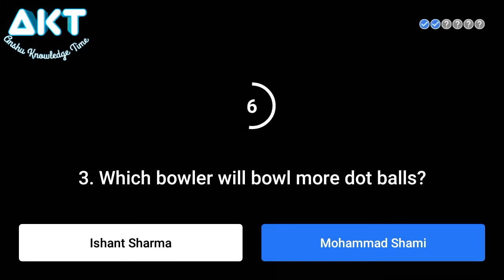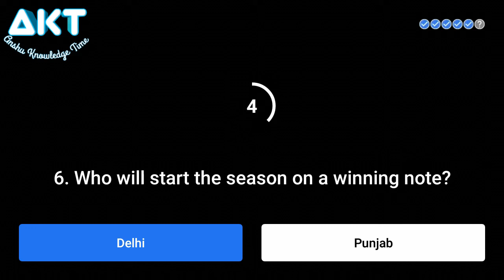Flipkart Power Play With Champions Quiz Answers 19th September 2020, Power Play Flipkart Quiz Answer